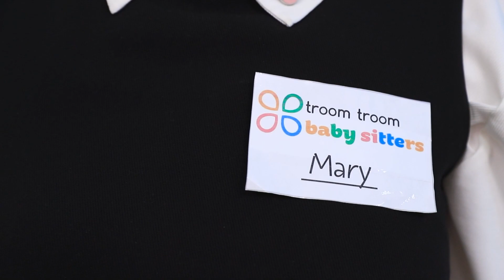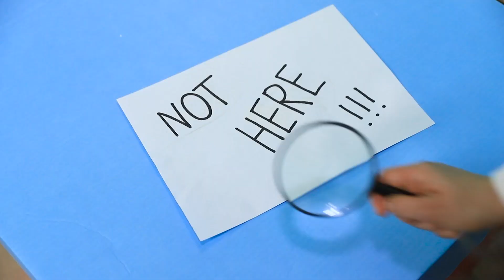เล่นซ่อนหาแบบบ้าสุดขีดกับพี่เลี้ยงเด็ก!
ถ้าเครื่องสำอางเป็นมนุษย์! 22 สถานการณ์สุดฮา
คุณชอบเล่นซ่อนหาหรือเปล่า เราชอบสุดๆ เลยล่ะ แถมการเล่นซ่อนหาแบบแปลกๆ ก็ทำให้เกมนี้สนุกและน่าตื่นเต้นยิ่งขึ้นด้วย

ดูเพิ่มเติม ทูม ทูม:
วิดีโอยอดนิยม: